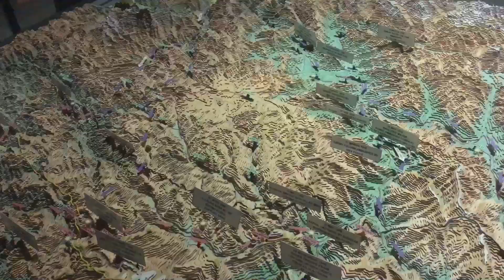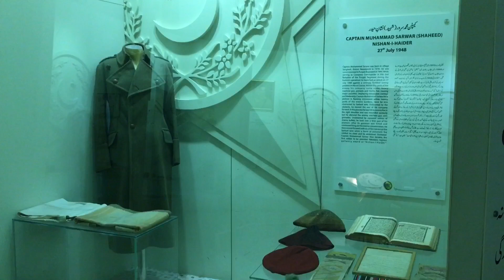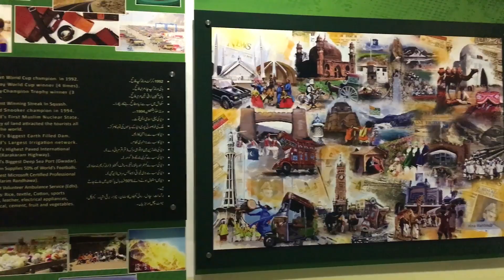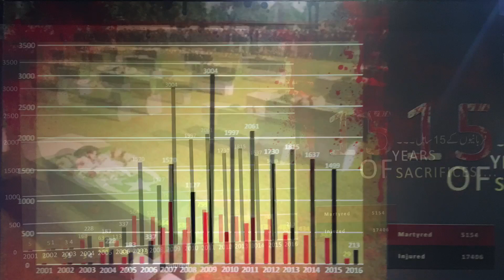Pakistan Army museum Rawalpindi November 2017